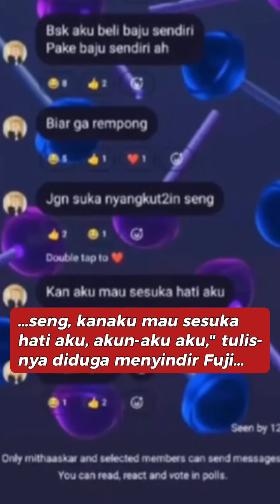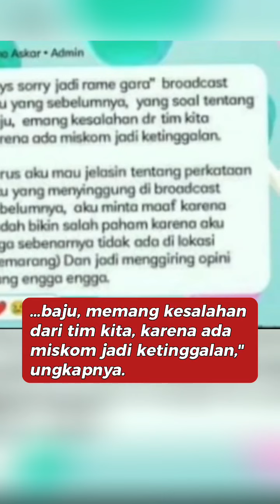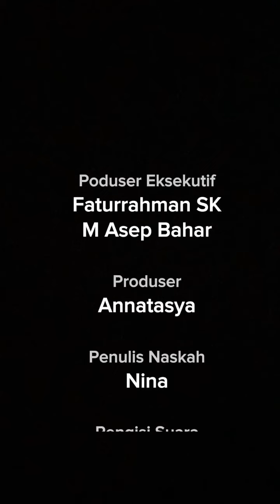Sindir Fuji soal Baju di Acara Ganjar Pranowo, Tim Thariq Halilintar Ngaku Salah dan Minta Maaf